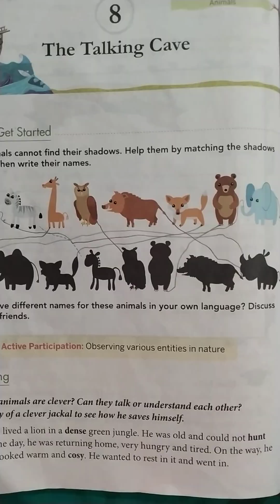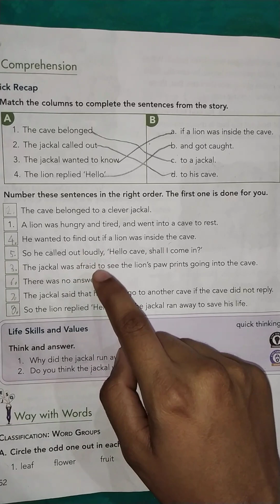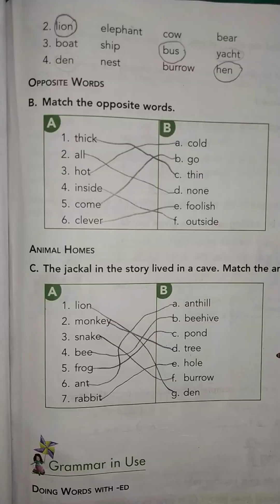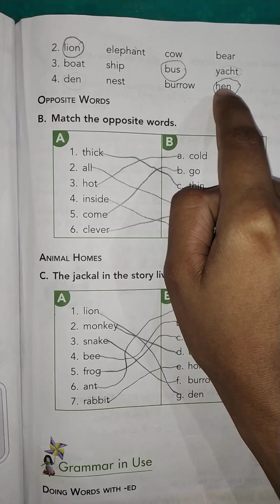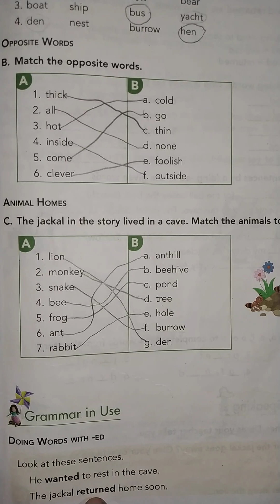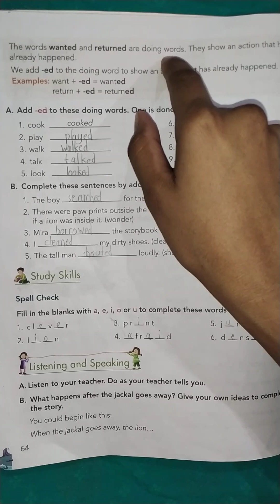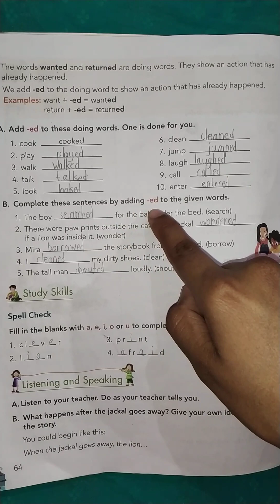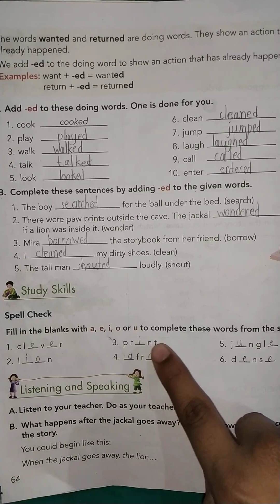Class 1|Ch-8|The talking cave|Part-2|Engaging english|Somali mitra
Class 1|Ch-8|The talking cave|Part-2|Engaging english|Somali